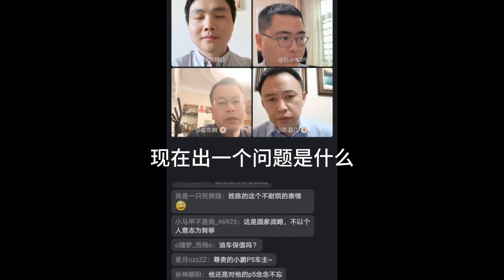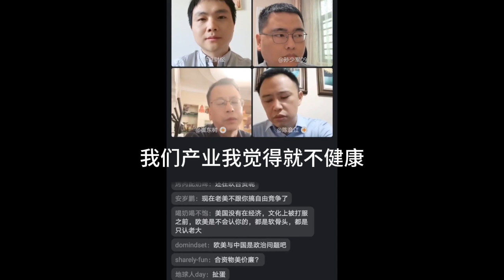孙少军连线古墓公知，面露难色